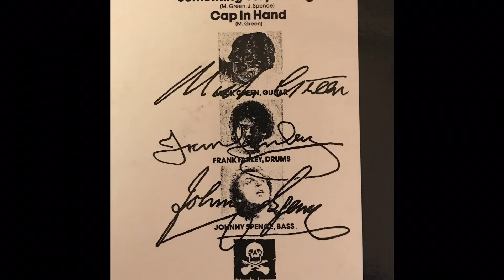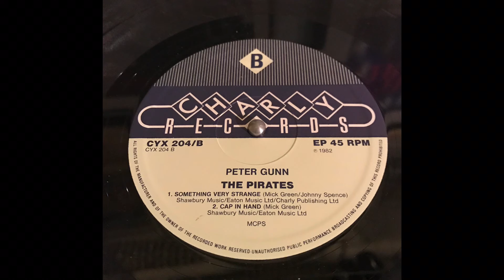The Pirates ~ Something Very Strange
10" and four songs ep Peter Gunn released in 1982.
Charly Records.